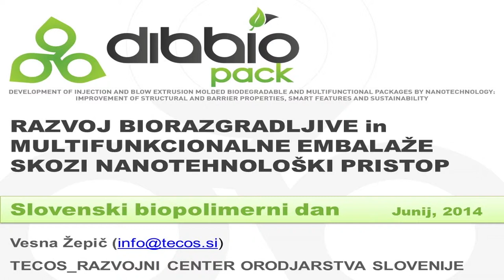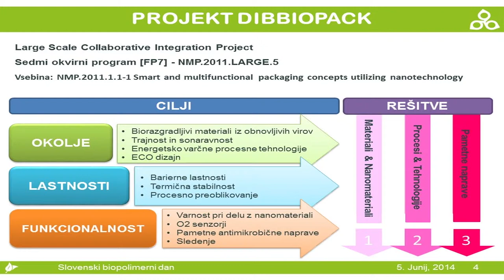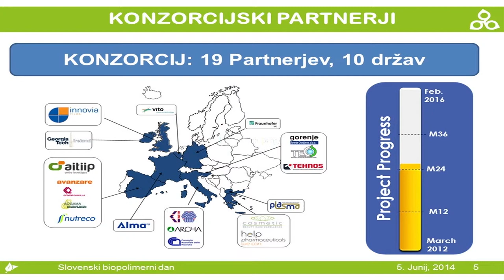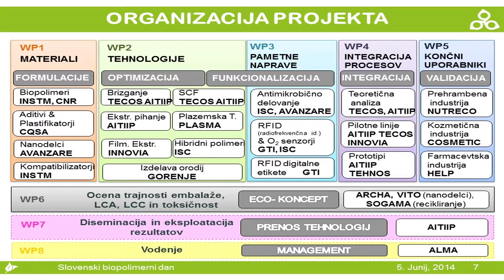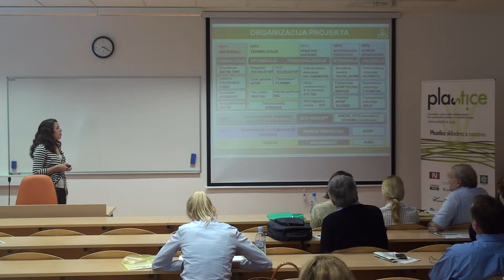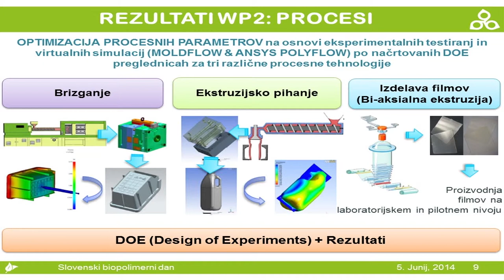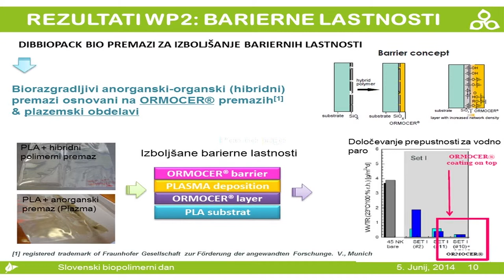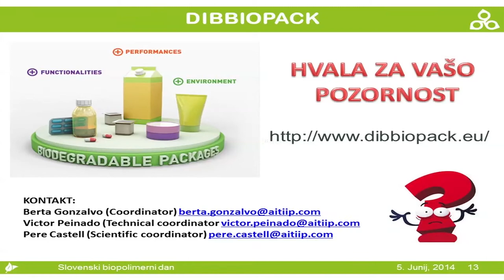Dibbiopack, Vesna Žepič, TECOS, Razvojni center orodjarstva